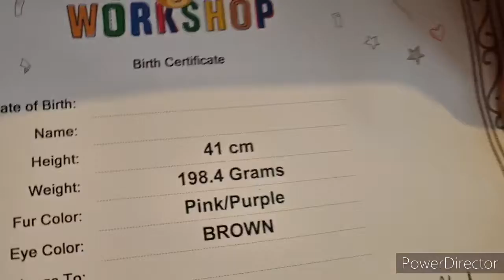weekly vlog 112 build a bear and primark haul, weightloss update.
I thought I would give you an update on my weightloss Journery so far.